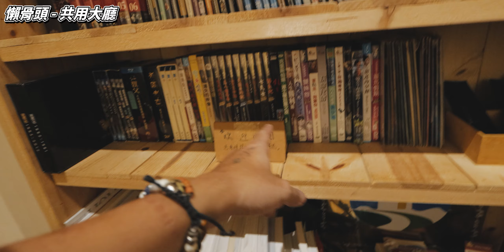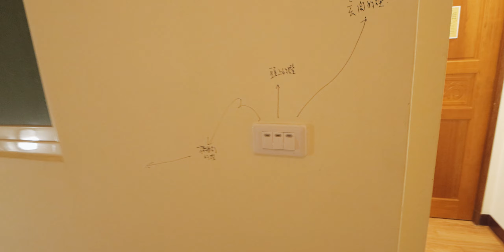五隻貓讓你吸到飽 | 台東 - 懶骨頭 | 熊宿日記 [cc字幕]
一間有五隻貓可以吸到飽，內容簡單但非常舒服的民宿
因為不是鬧區，所以停車位相對也非常好找
推薦給喜歡貓的你們！
搜尋歌曲:Tin Can Boil - Scott Panther

我使用設備
相機 CAMERA : Canon EOS M6 mark ii
鏡頭 LENS ↓↓
麥克風 MICROPHONE : SHURE-VP83
腳架 Tripod : SIRUI 3T-35K + JOBY gorillapod slr zoom
運動攝影機 Action camera : DJI OSMO Action